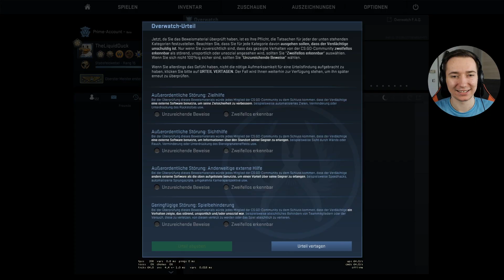GUTE LAUNE - CS:GO - Overwatch #124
HIER! JA GENAU, HIER UNTEN... JETZT SCHAU DOCH MAL ;)

► MERCHANDISE ◄
Ihr wollt den geilsten Merch von der Ente? Das soll sogar die Ente selbst gemacht haben? Dazu noch den besten Energydrink den es gibt? Na dann hab ich hier nen ganz heißen Link für euch:

Ihr wollt mir Skins, Kisten oder Keys spenden? Benutzt doch einfach meinen Tradelink, ich freu mich über jede Spende! :D

Introsong: Pure Gold 1 - Niklas Ahlström
Endcardsong: For The Long Run (Cospe Remix) - Da Tooby